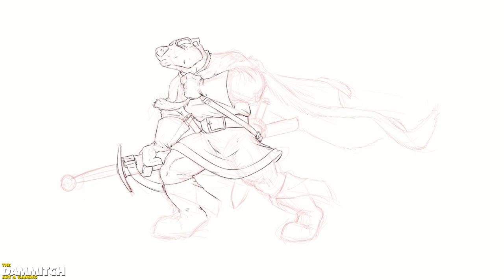Mikheil in the Blizzard - Art Time Lapse Video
This piece was done in Clip Studio Paint, live on stream . This took two streams to complete, and I'm very happy with the result. Mikheil finally looks like a badger, and I love the new snow effect.

Arist: Harris Heller
Song: Plaid
Album: High at the Planetarium
Used with permission, copyright-free for public use.